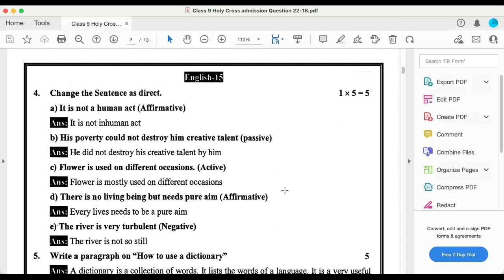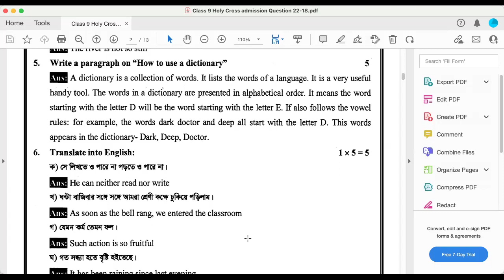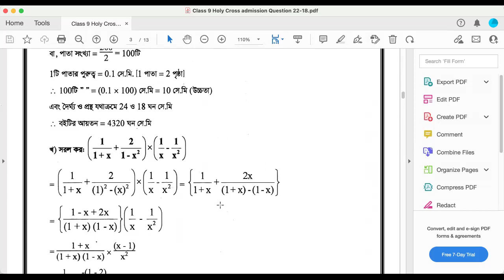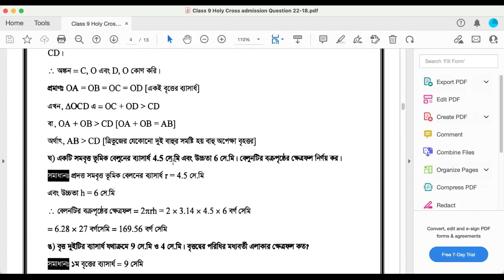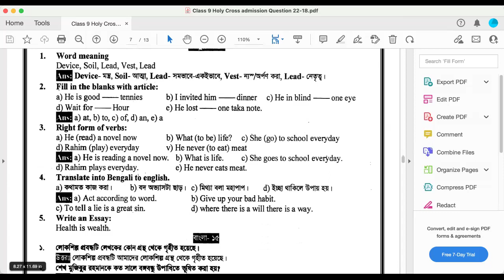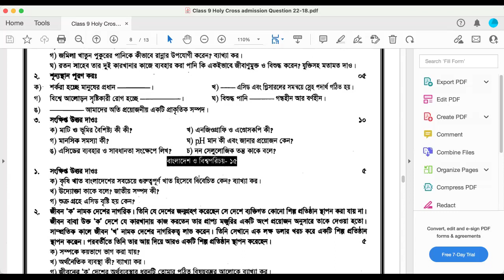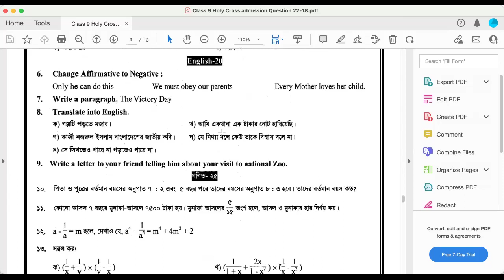Previous Year Holy Cross School Admission Test Questions । হলি ক্রস স্কুল ভর্তি পরীক্ষার প্রশ্ন ।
# holy_cross_school_admission_class_six_2025
# math_chapter_10
# class_2
# ashis_sir
# annesha_academy
# admission_class_6_math
# math
# গণিত
# admission_bangla_class_six_যুক্তবর্ণ
# বাংলা
# বিরামচিহ্ন
# admission_class_6_science_matching
# admission_class_6_science
# বিজ্ঞান
# গণিত
# সমাজ
# admission_class_6_bangla
# সমার্থক_শব্দ
# admission_class_6_english
# class 5_math_chapter 10
# admission_class_6
হলি ক্রস স্কুল ভর্তি ২০২৪
# class_six
হলি ক্রস স্কুল ভর্তি কোচিং
# class_6
# college admission
# school admission